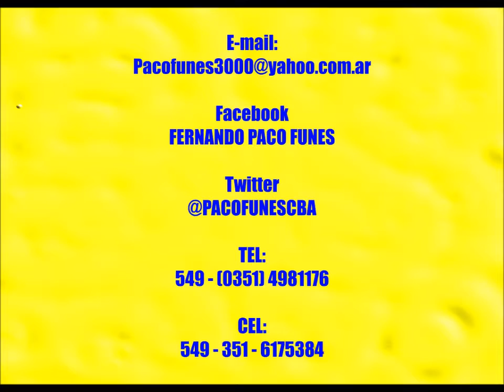TRABAJO - DE FERNANDO "Paco" FUNES - 01 de Mayo de 2016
"EN LA CALLE PUEDO CANTARLE A QUIEN TIENE TRABAJO... A  QUIEN LO BUSCA... Y TAMBIEN QUIEN LE FALTA" MIS RRESPETOS A TODOS Y CADA UNO DE ELLOS...ESTA OBRA FUE COMPUESTA SU LETRA Y MÚSICA POR EL POETA ARGENTINO CANTAUTOR POLINSTRUMENTAL DE ODAS - FERNANDO "PACO" FUNES, en el año  2001  en A MALAGUEÑO - CÓRDOBA - ARGENTNA